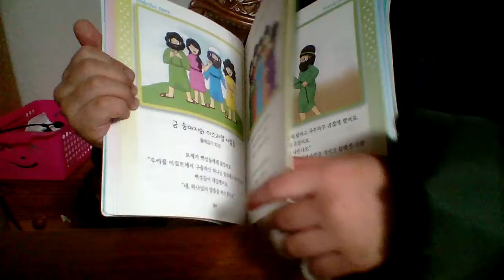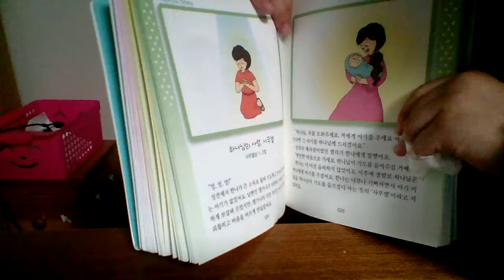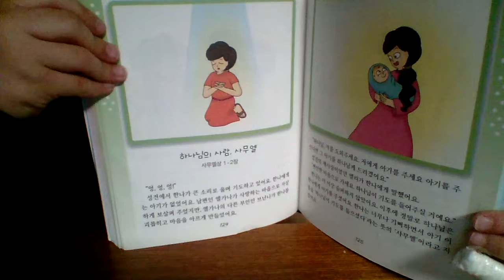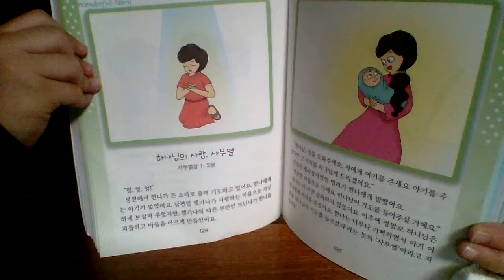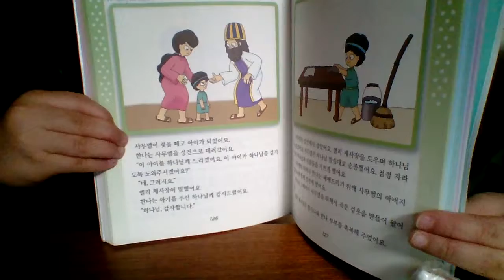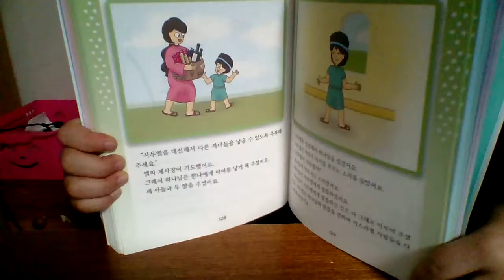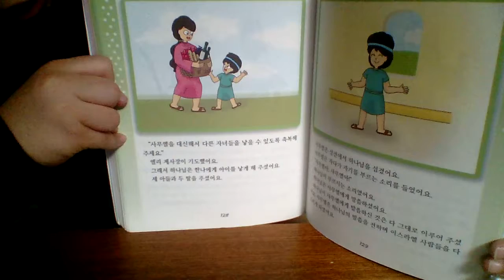‹Kids›Soo：원더풀스토리 하나님의 사람 사무엘